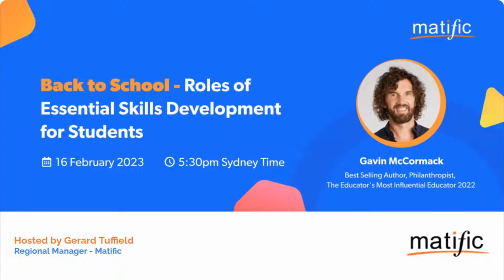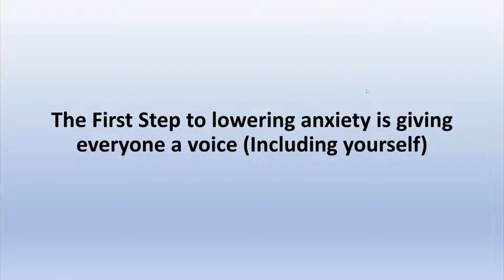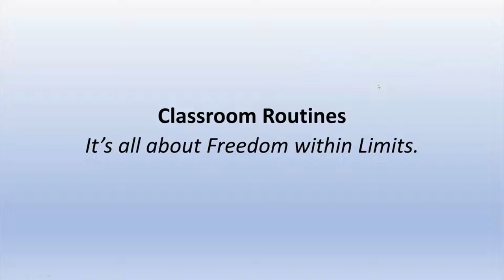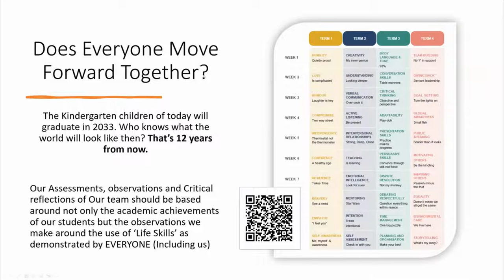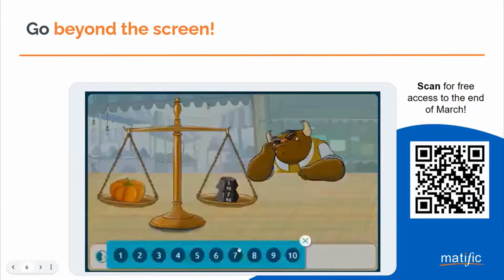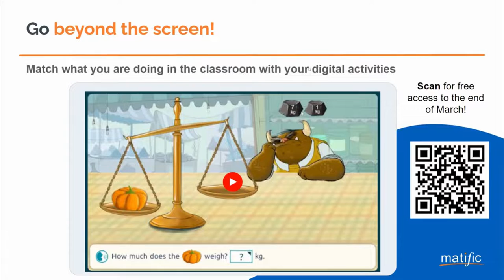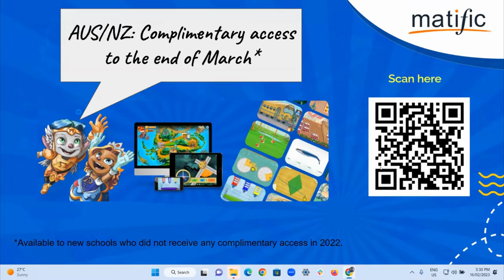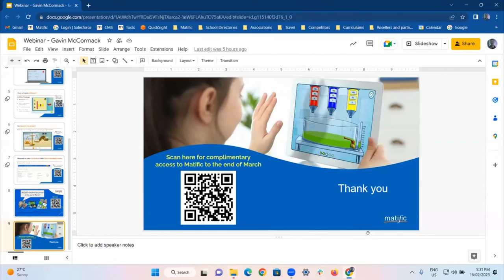Back to school - Roles of Essential Skills Development for Students | Matific Webinar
Speaker: Gavin McCormack

First impressions count! How can we make the best possible start with our students in 2023?

In this free webinar, we covered:
1. Back to school anxiety - students AND teachers!
2. Establishing classroom routines
3. Early skill development - how to unleash each student's potential
4. Maximising your digital resources
5. Q and A opportunity with presenters

Matific is an award-winning digital mathematics resource for 4-12 year olds.
✔️ Award-winning K-6 digital maths resource
✔️ Developed by academic experts from Harvard, Stanford and Berkley
✔️ Proven to help improves maths results by 34%
✔️ Game-based adventure and activities that bring excitement and fun to maths.